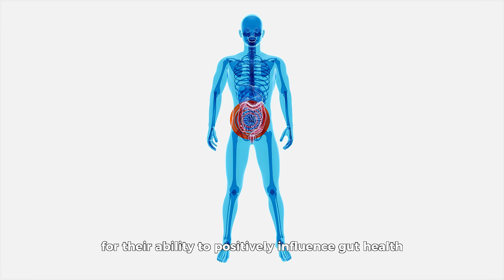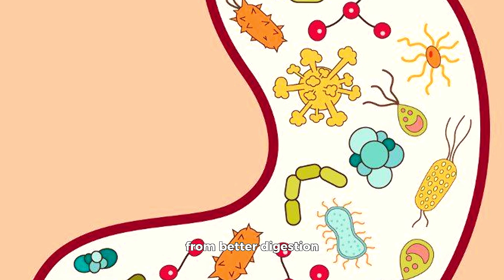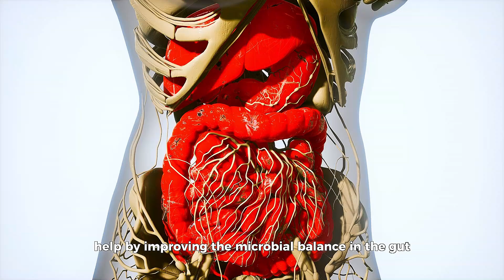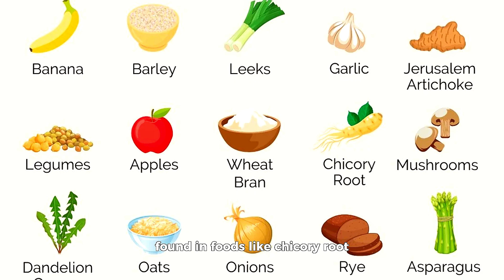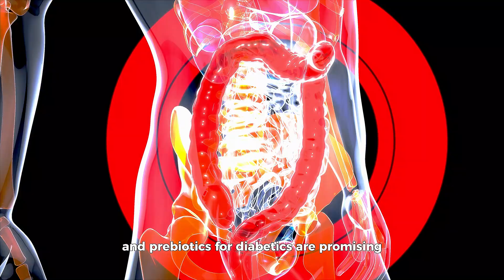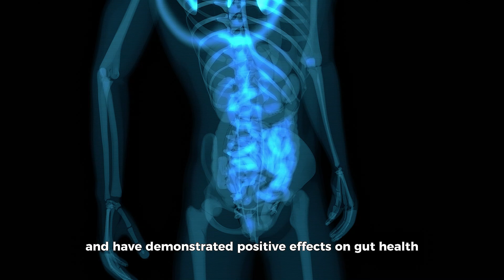Best Probiotics and Prebiotics For Diabetics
Living with diabetes involves careful management of diet and lifestyle to maintain blood sugar levels and overall health. Recently, the roles of probiotics and prebiotics have gained attention for their potential benefits in managing diabetes. These supplements, known for their ability to positively influence gut health, have shown promise in helping regulate blood sugar levels, among other health benefits. In this detailed exploration, we’ll dive into the best probiotics and prebiotics for diabetics, supported by scientific studies, to provide you with a comprehensive understanding of how these might fit into your diabetes management plan.